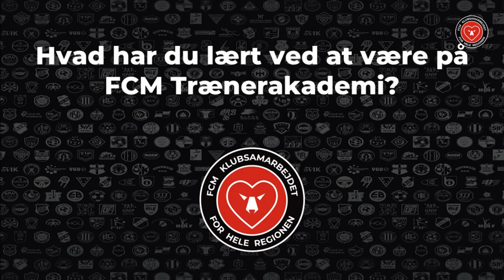FCM Trænerakademi 2020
Evaluering fra deltagerne på FCM Trænerakademi 2020